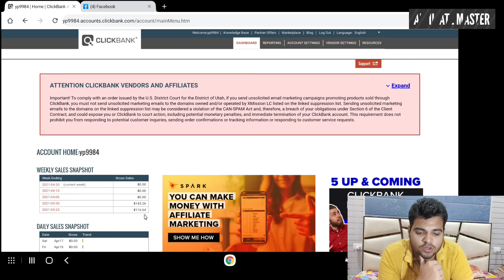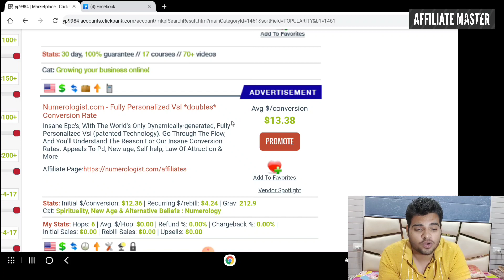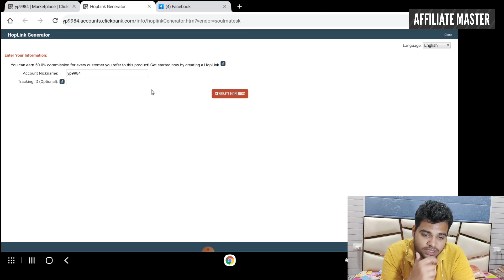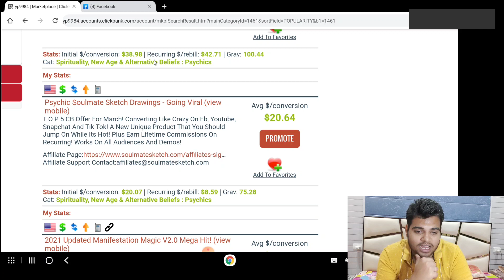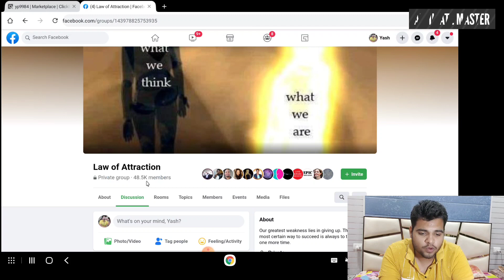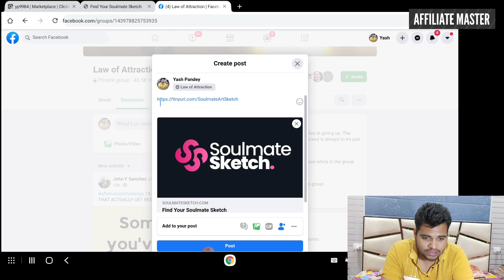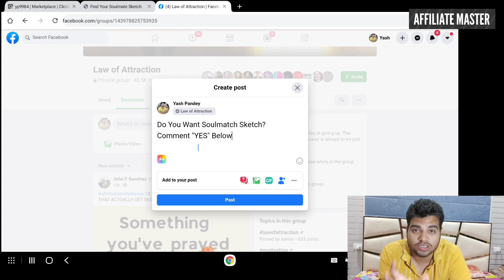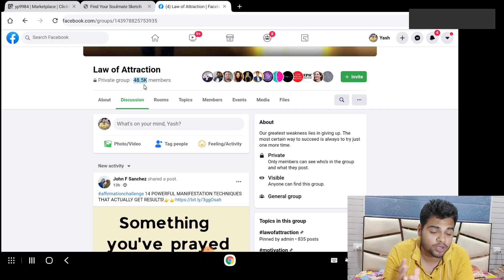Make $20 Sale On ClickBank From This 100% Free Method | In Hindi | $20 To $100 Series | Part-1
clickbank tamil,
2021 New Account First Payment Proof,
clickbank,
clickbank tutorial,
clickbank training,
clickbank hindi,
clickbank india,
clickbank se paise kaise kamaye,
clickbank tamil,
clickbank 2019,
ClickBank
Click bank,
ClickBank hindi,
Bing Ads,
Bing ads Free Training,